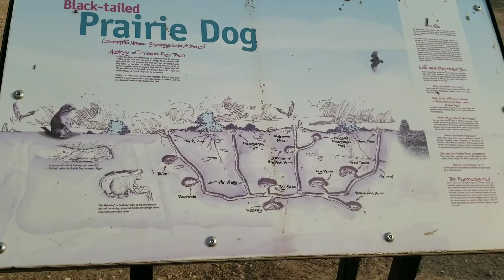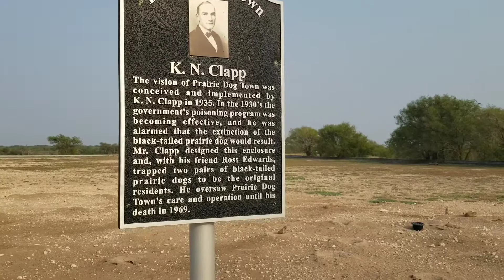PRAIRIE DOGS TOWN|| TRAVEL/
Prairie dogs are herbivorous burrowing rodents native to the grasslands of North America. The five species are: black-tailed, white-tailed, Gunnison's, Utah, and Mexican prairie dogs. They are a type of ground squirrel, found in North America.

This was film lastyear.  Late upload
Editor: capcut